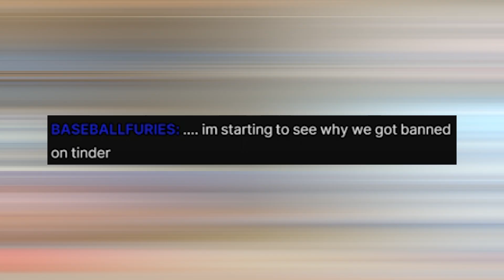Roast Duck Perfection with Chef Triciaisabirdy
open me!!